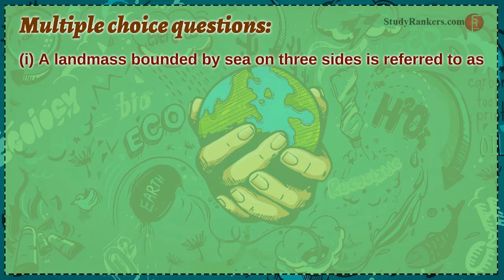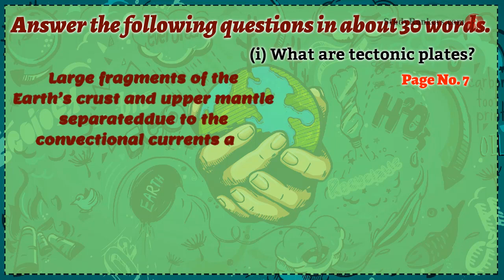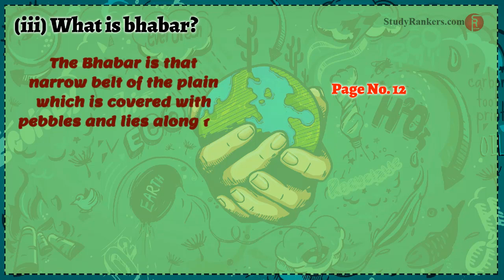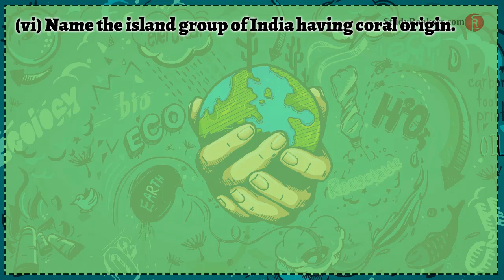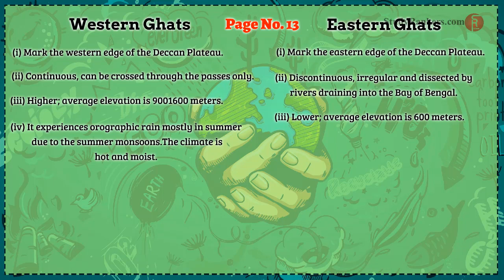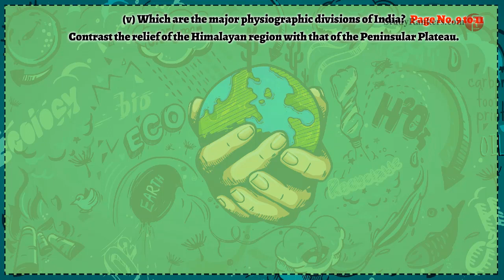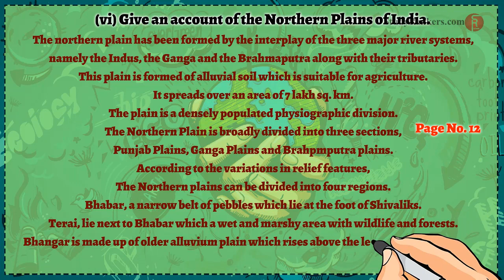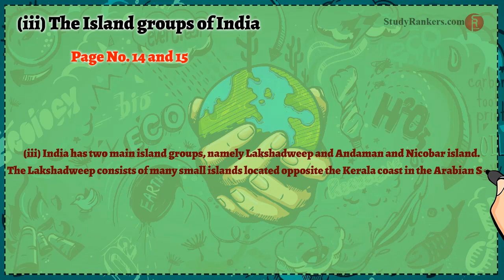NCERT Solutions of Chapter 2 Physical Features of India | Class 9 Geography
NCERT Solution of Chapter 2 Physical Features of India CBSE Class 9 Geography. Descriptive solutions of Questions from NCERT Textbooks of Contemporary India I.